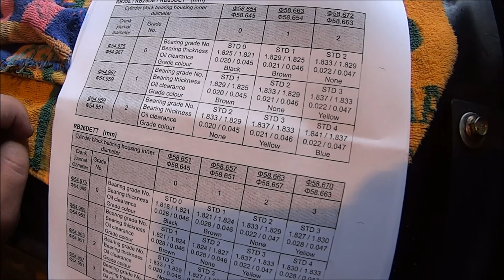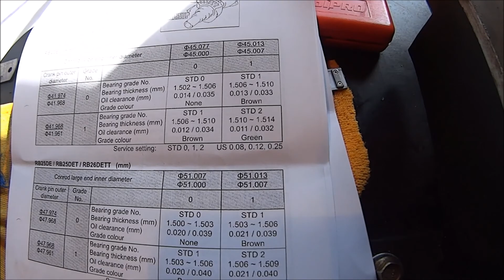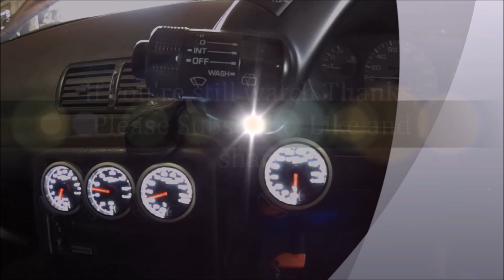RB25DET build - Spec the Crankshaft Journal Measurements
R32 GTST Time Attack Build - RB25DET Engine Build PT 10 - Spec the Crankshaft Journal Measurements

R32 GTST Time Attack Build - In this video I spec and measure the crankshaft journals to decide if it can be re used for my new rebuild after not being able to diagnose the Engine knock after winning my class in Jap Nats Time Attack 2017. The only way to be sure is to pull the engine and strip it. Which is will be doing in future videos. After the strip I will have to do a complete RB25DET rebuild. I have to decide to build a fresh stock engine or a 550 RWHP monster.

This build is an ongoing project on my R32 GTST Skyline Drift and Track Day car. I modify, repair and improve the car slowly and enter events like Jap Nats (Japanese nationals) which is a time attack event for JDM cars. I do semi regular drift events at QR (Queensland Raceway) and Archy (Archerfield Speedway) I also compete in Hill climb evens such as the Noosa and Mount Cotton Hill Climb in Brisbane. I would like to eventually enter the car into the WTAC at Eastern Creek Raceway.